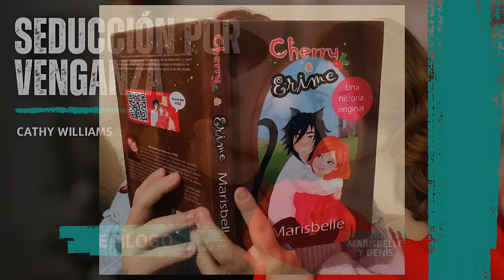🎧SEDUCCIÓN POR VENGANZA: 👨‍👧descubriendo la paternidad - AUDIOLIBRO completo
"SEDUCCIÓN POR VENGANZA: un audiolibro de pasiones ocultas y revelaciones impactantes. Narrado por Marisbelle y Denis, esta historia entrelaza la furia y el deseo en una trama cautivadora. El millonario Riccardo Fabbrini, engañado sobre su paternidad, descubre que tiene una hija. La responsable de su desconocimiento es la bella Julia Nash, quien cuidaba a la niña. Consumido por la ira, Riccardo planea una venganza inusual: seducir a Julia. Sin embargo, cada beso con la impetuosa mujer transforma su rabia en una emocionante pasión que nunca había experimentado. Descubre cómo la seducción se convierte en un camino inesperado hacia el amor y la redención en 'SEDUCCIÓN POR VENGANZA'."

ADQUIERE EL LIBRO "Cherry y Erime"
ESCRITA POR: Marisbelle Bermúdez Fundora.
En el siguiente enlace encontrarás el libro: